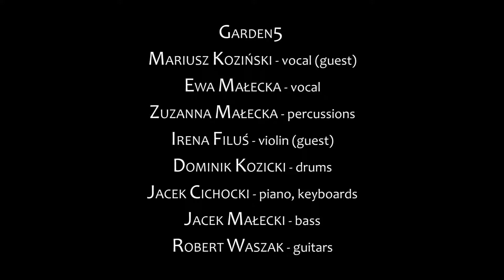Mariusz Kosinski & Garden5 Live Topólka, Poland, August 22 2018 Shape of My Heart